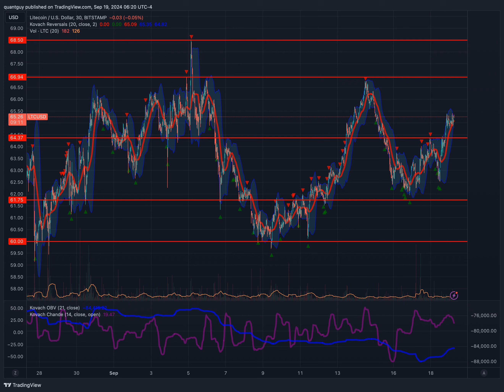Daily Market Commentary (2024-09-19)